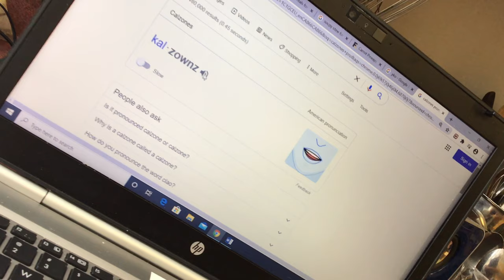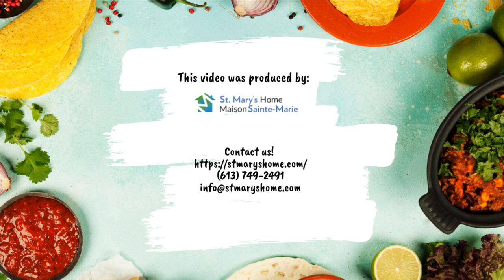Dom's Community Kitchen: Calzones? Calzones!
Calzones? Join Dom this week to put that pizza dough recipe from last week to good use and join her investigation into the wonderful world of Calzones! 🍕